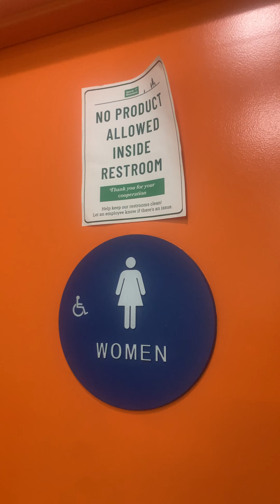Sports Basement Women's Restroom Full Shoot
Highcliff Ultras: 10/10